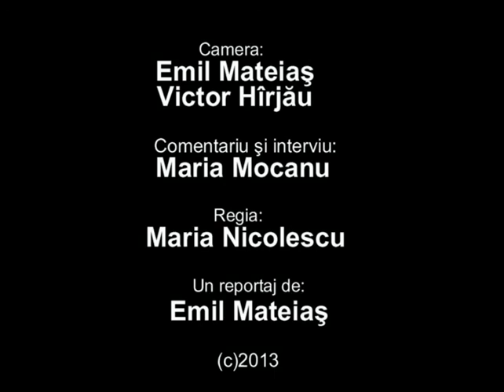2013 Război de țesut, Șinca nouă, 5 min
În cadrul unui proiect internațional al Asociației germano-române NIEDERSACHSEN în colaborare cu Primăria comunei Șinca Nouă (jud.Brașov) s-a realizat filmul ”Crâmpei Românesc” și o serie de reportaje privind viața culturală și etno-folclorică a locuitorilor de pe acest meleag. Toate acțiunile au fost manageriate de Maria Nicolescu (Belgia) și de primarul comunei, Dumitru Flucuș.   S-a primit și sprijinul operatoricesc a lui Victor Hârjău (Rep.Moldova). Imaginea și montajul: Emil Mateiaș.